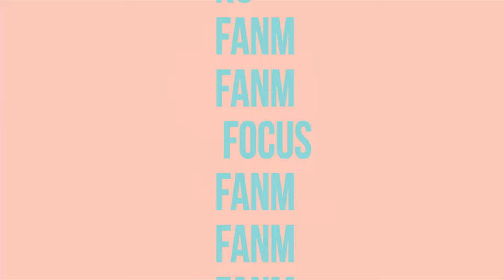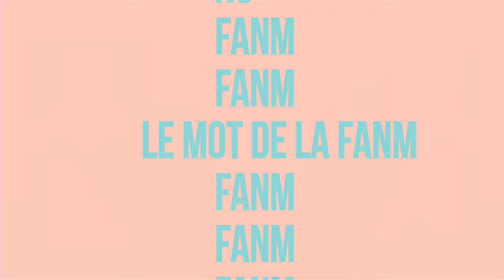Fanm E100 - La 100e de Fanm avec les Présentatrices de Zitata réunies sur la plateau.